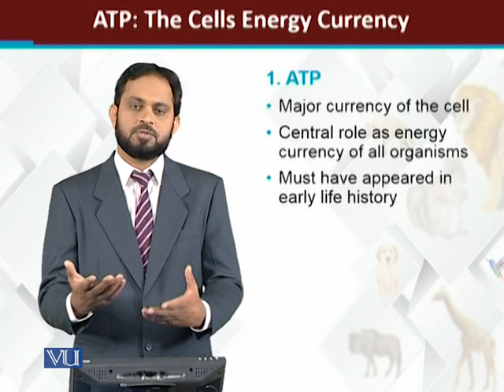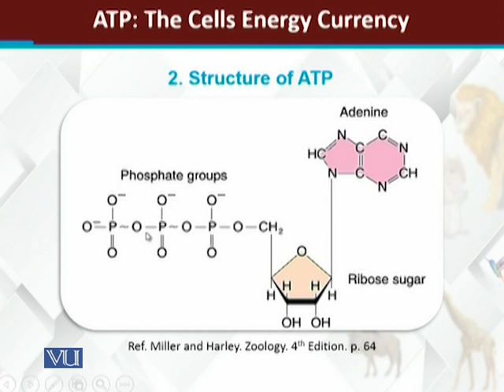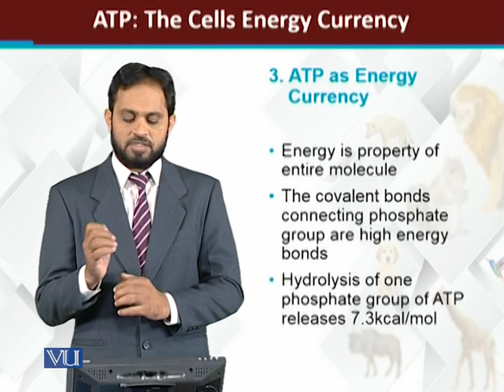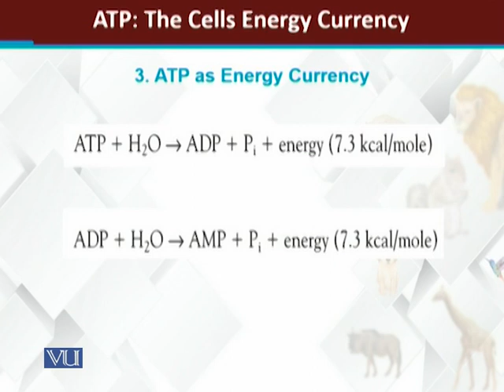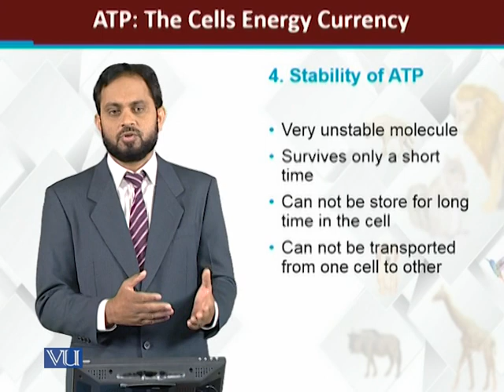ATP the cells energy currency | Principles of Animal Life-II | ZOO514T_Topic100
Topic100: ATP the cells energy currency
by Dr. Muhammad Tariq Zahid